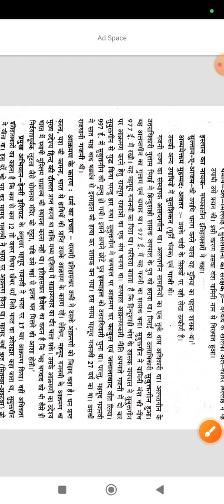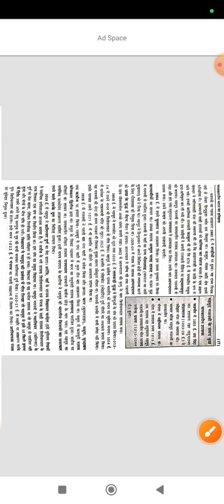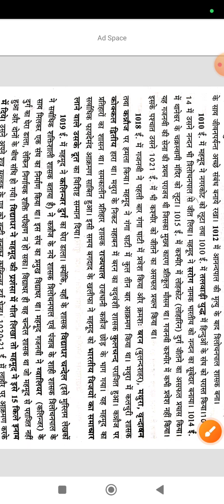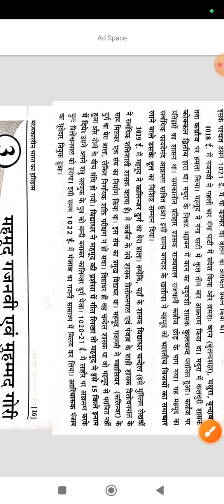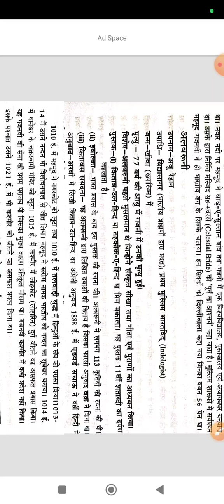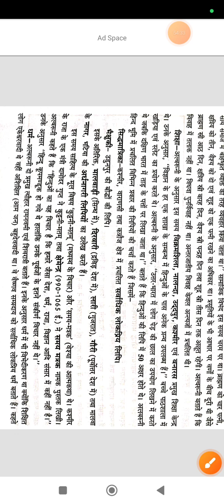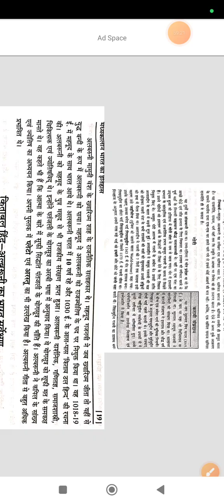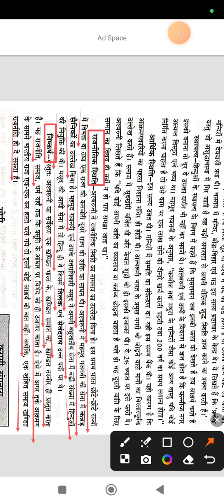महमूद गजनवी का आक्रमण और अलबरूनी का विस्तृत व्याख्या by अशोक यादव सर यूजीसी नेट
टीजीटी, पीजीटी, एलटी, असिस्टेंट प्रोफेसर, यूजीसी नेट, बैंक, रेलवे, एसएससी, और अन्य परीक्षाओं से संबंधित महत्वपूर्ण क्लास फ्री।
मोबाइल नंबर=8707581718